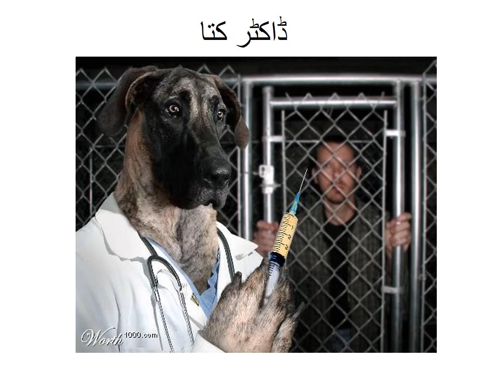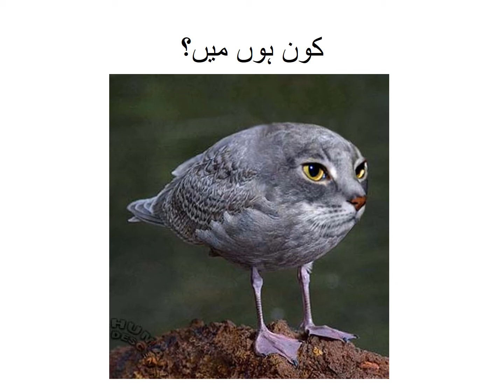Animal Life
Purpose of this channel is to convey message about everything to all age groups regarding our life requirements without discrimination to any caste, creed or gender and animals as well.